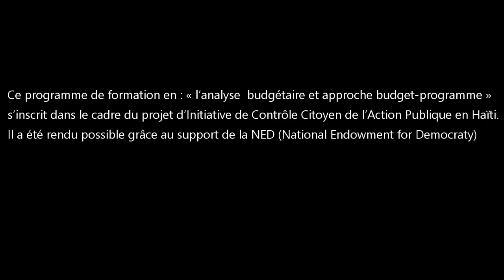15- Articulation entre les Politiques Publiques et le budget - Partie I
Cette formation est adressée à environ un millier de participants et participantes. La priorité sera donnée aux cadres des partis politiques et des organisations de la société civile, aux cadres qui avaient reçu la formation en suivi et évaluation des politiques publiques réalisée au cours de l’année 2021 – 2022  ainsi qu’à une centaine de journalistes.